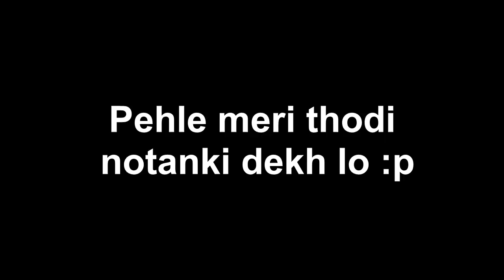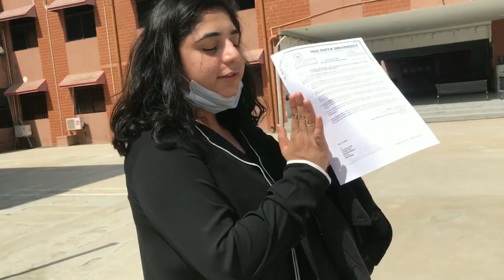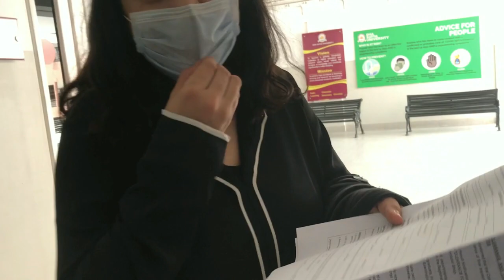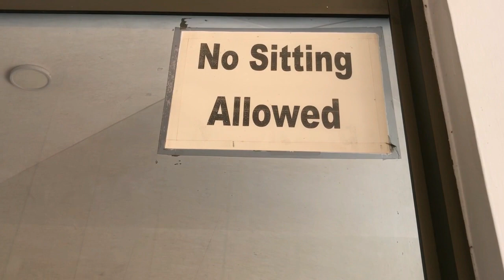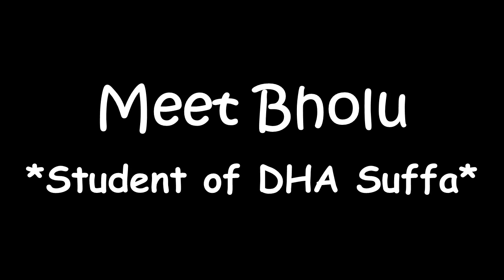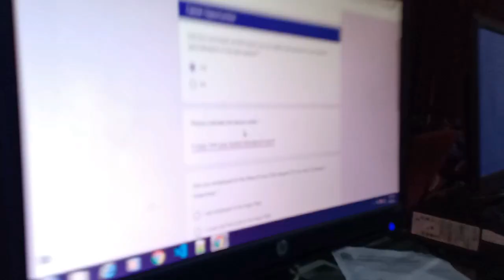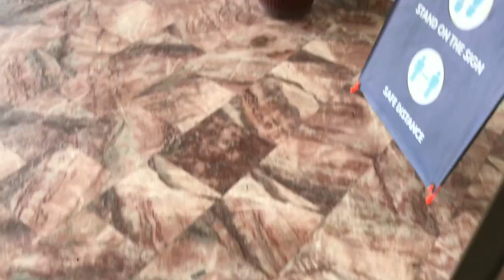University Ki Khuwari ft. Aneeshey || DHA Suffa University || Funny Vlog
Hey guys, My university (DHA SUFFA UNI)  vlog is here. Make sure you watch till the end. let me know any suggestions or ideas from your side in the comment section below.